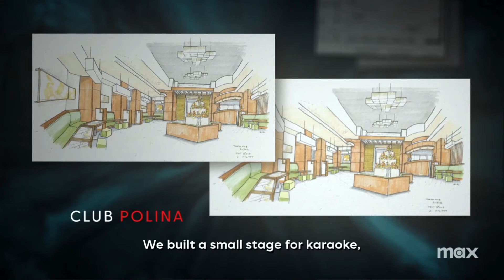Tokyo Vice | INSIDE THE BEGINNING OF SEASON 2🔥Behind The Scenes🔥Max | Ansel Elgort | Ken Watanabe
A Western journalist working for a publication in Tokyo takes on one of the city's most powerful crime bosses.